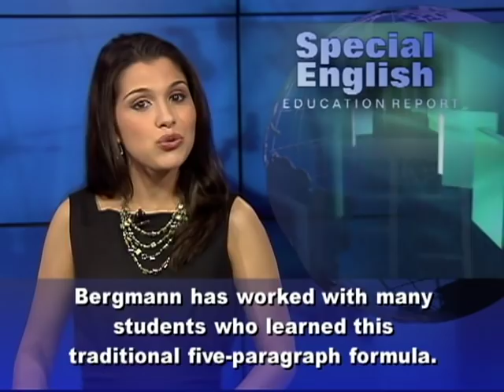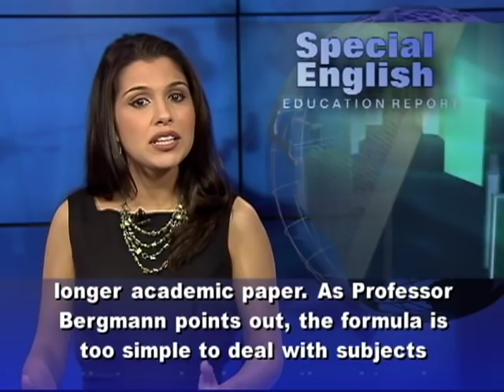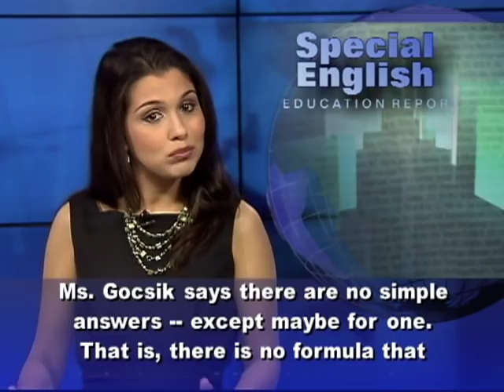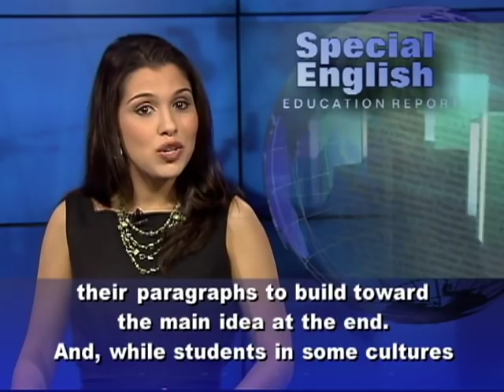Need Help With Your Writing? Try This Web Site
Millions of students have been taught a formula that has nothing to do with chemistry. The formula is for how to write a five-paragraph essay. First, write an introductory paragraph to state the argument. Then, add three paragraphs of evidence. Finally, write a conclusion. Linda Bergmann is director of the Writing Lab at Purdue University in Indiana. Her job is to help students, including international students, improve their writing. Professor Bergmann has worked with many students who learned this traditional five-paragraph formula. She says international students sometimes have difficulty with this formula if they learned a different writing structure. But just knowing how to write a five-paragraph essay is not going to be enough for a college student who has to write a longer academic paper. As Professor Bergmann points out, the formula is too simple to deal with subjects that require deeper thought and investigation. In her words, "Essentially, it is way too simplistic to handle more intellectually sophisticated topics which involve actual inquiry." Karen Gocsik is executive director of courses in the Institute for Writing and Rhetoric at Dartmouth College in New Hampshire. The institute has an extensive library of online writing materials on its website. So what are the qualities that make up good writing? Ms. Gocsik says there are no simple answers -- except maybe for one. That is, there is no formula that students can follow to guarantee a well-written paper. She says, "What we try to teach students to do in college is to listen to their ideas, and that the idea should be able to tell you what form it needs to take." She says moving from secondary-school writing to college-level writing can be difficult, but students should not be afraid. American college students are usually expected to state their thesis at the beginning of a paper. In some cultures, students organize their paragraphs to build toward the main idea at the end. And, while students in some cultures use lots of descriptive words, American professors generally want shorter sentences.For VOA Special English, I'm Alex Villarreal. Tell us about your own experience with academic writing. Go to voaspecialenglish.com and share your stories. And before you write that next paper, check out two links on our website. One is for the Online Writing Lab at Purdue. The other is for the Institute for Writing and Rhetoric at Dartmouth. (Adapted from a radio program broadcast 14Jun2012)